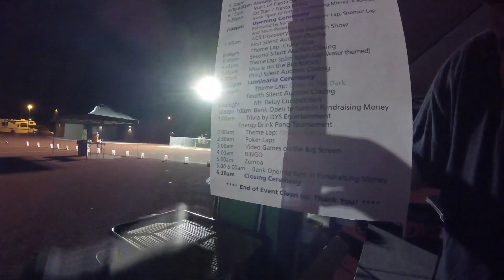WHERE AM I?!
Pretty short vlog this time. I got to go explore a building in downtown Spokane and help with hosting trivia at Relay For Life.

This vlog is about my life and some of the things I get to do and experience. I am a WSU student just trying to figure out what I want to do.